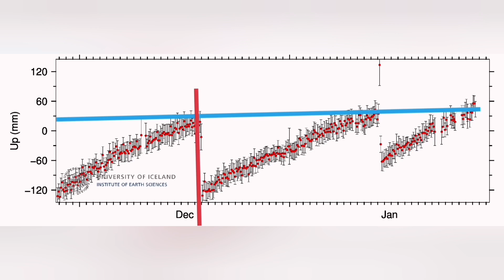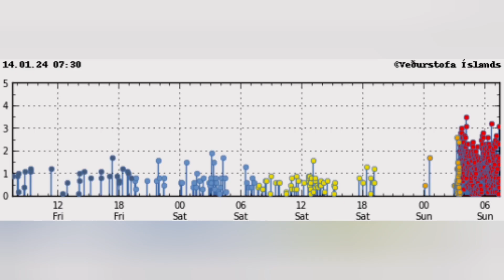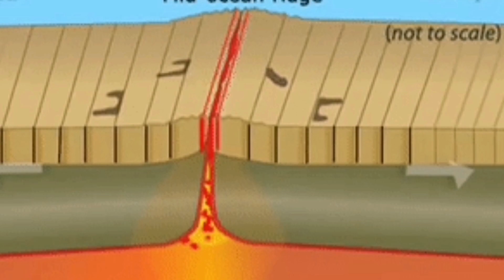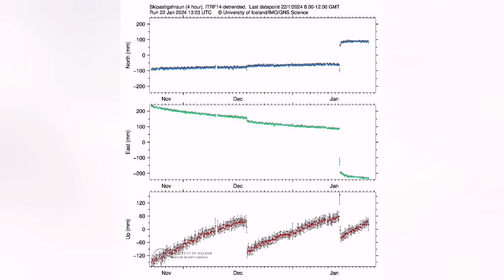Svartsengi: Eruption Threshold Passed, Iceland Hagafell Grindavik Fissure Volcano Eruption